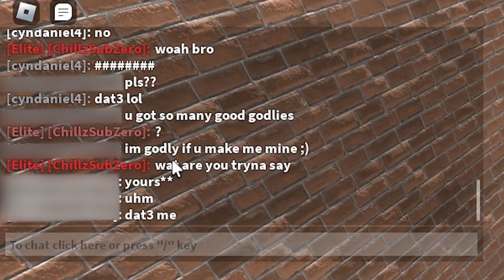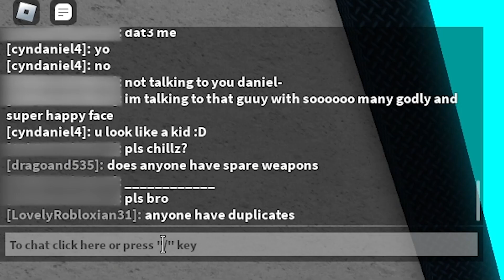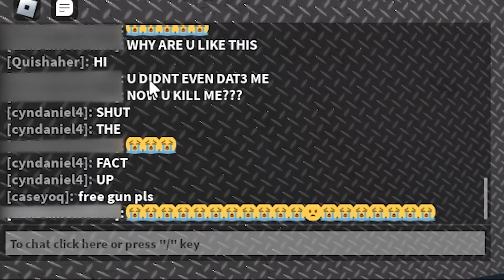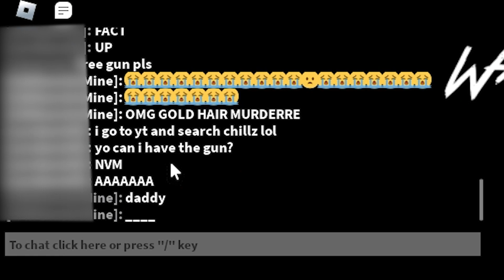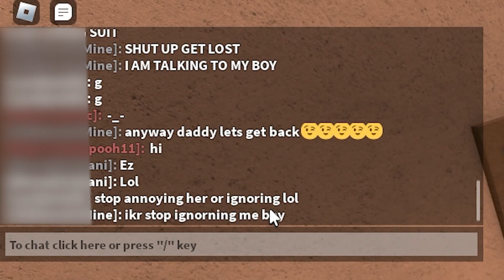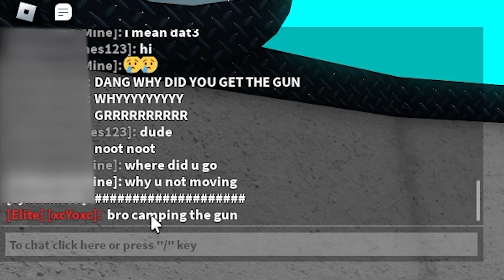CREEPY GIRL Wants Me For My GODLIES, So I DESTROYED HER... (Murder Mystery 2)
Hey what's up guys welcome back to another video and in today's video, I met a girl wanting me for my godlies so I destroyed her... Hope you all enjoy!